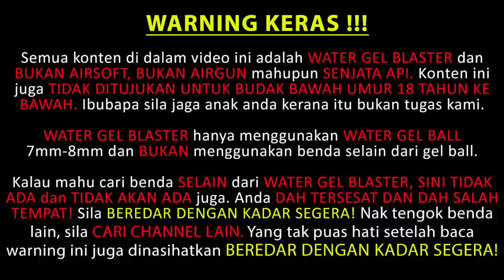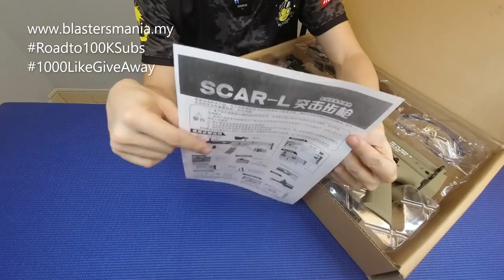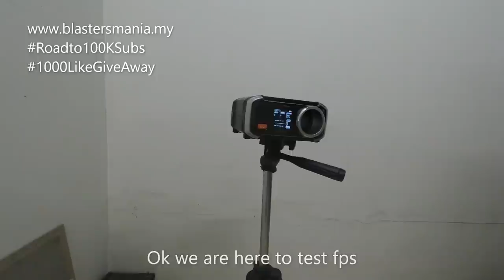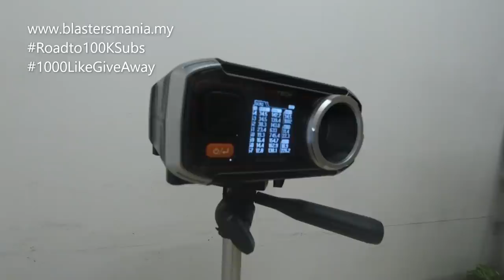EP289 - MOYU SCAR-L (Unboxing, Review and FPS Testing) - Blasters Mania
Been a long time dint unbox this model, today we have MOYE SCAR-L MK16 here. A nice looking blaster with nice finishing and many accessories given. Even there is some minor issue, but it can be easily fixed and tuned.

And not forgetting to join the Give Away. How to join please listen carefully to what Sean said in the video.

P/S: 1,000 Video Like within a week which is on or before 23/1/2021 and our Give Away Start. Good Luck!